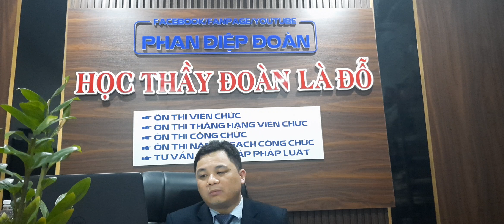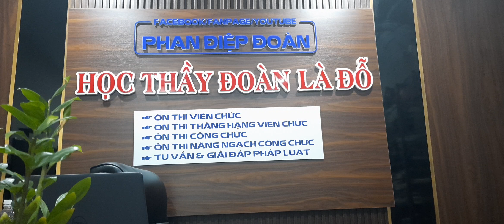CÔNG CHỨC QUẢN LÝ NGÂN SÁCH:VIDEO HƯỚNG DẪN GIẢI ĐÁP ĐỀ THI TỰ LUẬN CỦA NGHỊ ĐỊNH SỐ 163/2016/NĐ-CP